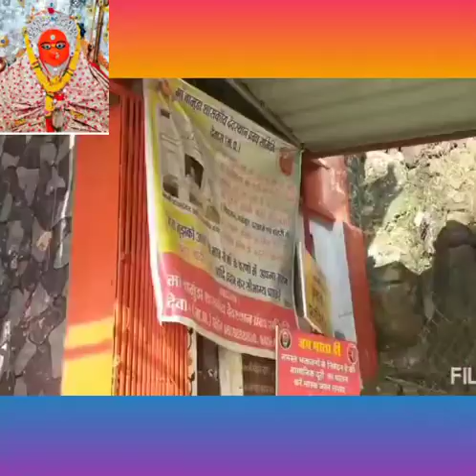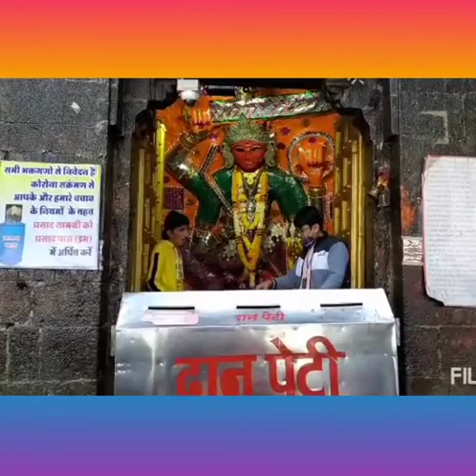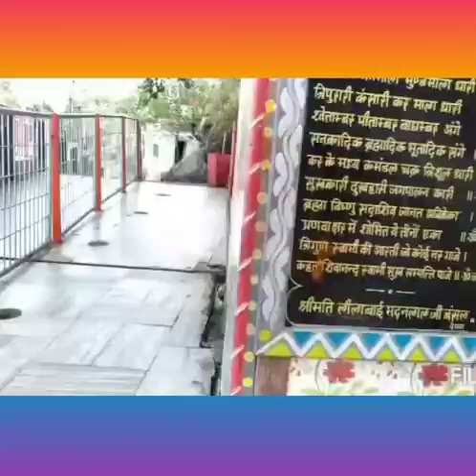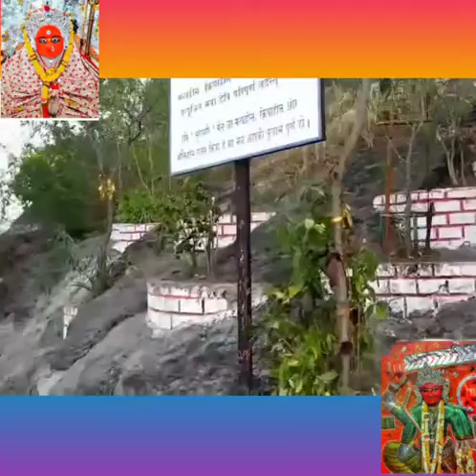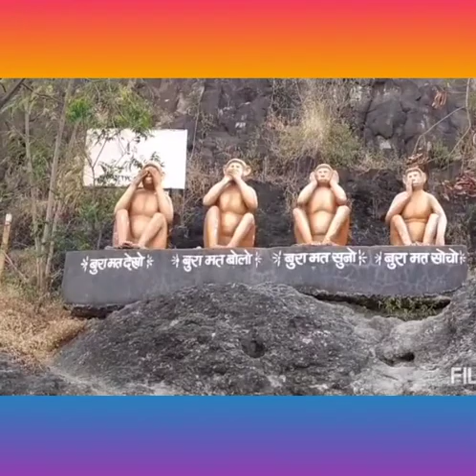देवास के प्रसिद्ध मंदिर के दर्शन🙏🏻🤗 जय माताजी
जय माँ तुलजा भवानी 🙏🏻🙏🏻🙏🏻🙏🏻

जय माँ चामुंडा 🙏🏻🙏🏻🙏🏻🙏🏻🙏🏻